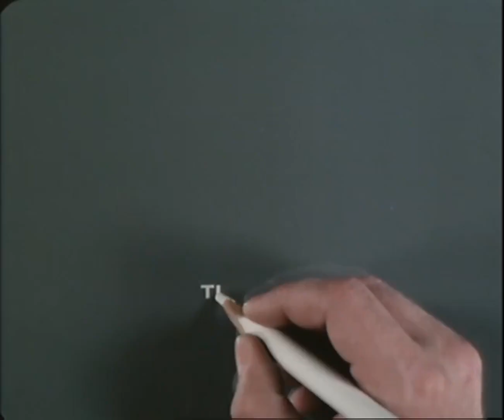101 La Linea Serie 100 1Pt